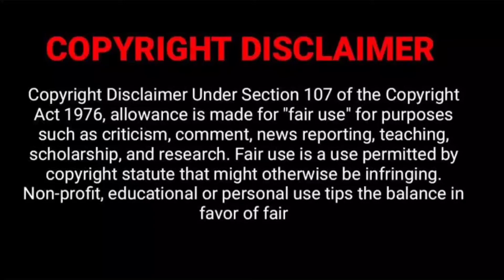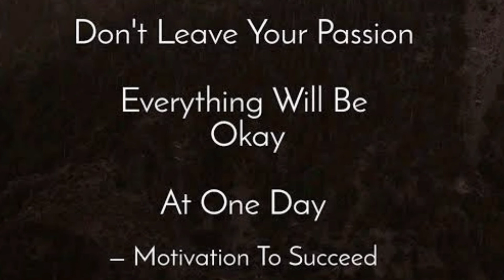MARVELல் TEA வேலை செய்தார் STAN LEE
Stan Lee real story:
Stanley Martin Lieber was born on December 28, 1922, in Manhattan, New York City.
PLS LET DO A ​SHARE👥
​COMMENT DOWN FOR FUTURE VIDEOS💬

CHANNEL MEMBERS:
MANO.J
MOHAN.B
AMUKUDUMUKUDAMALDUMAL
JOIN OUR MR.INFO YT FAMILY THROUGH WHATSAPP🤗